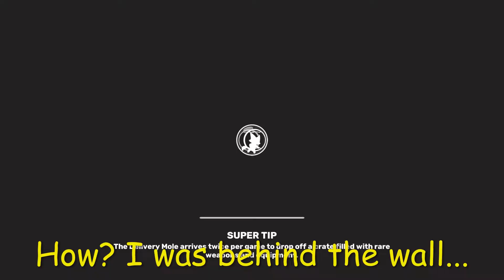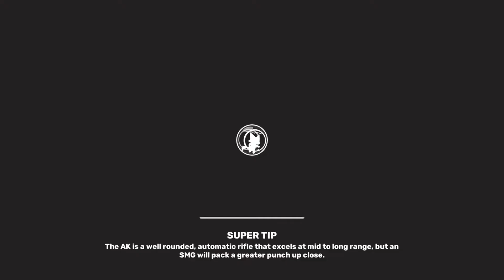Super Animal Royale part 87: solos struggles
I win at: 12:30 l 37:15
Some of the matches felt unfair. From the circle trapping me in the first match. To hiding behind a wall and still being aimboted. I won a few times but I can't raise my win rate...I need better luck at the end to win. Its annoying having to kill others to make it a 1 v 1 because everyone is camping.